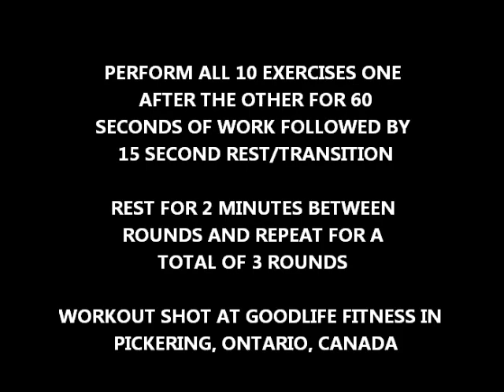MMA WORKOUT TO INCREASE EXPLOSIVE POWER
MMA Workout to increase Explosive Power and strength. Funk goes through a workout that helps you build explosive power and overall strength all important for MMA and Combat Fighters

FunkMMA WORKOUT EXPLOSION
Workout has a lot of great exercises to help increase your power and explosivenessin the ring

Perform each exercise for 60 seconds of work followed by 15 seconds rest..one after the other with no rest (do as many reps as possible with good form during the work period)

Rest for 2 minutes after you complete all 10 exercises and repeat for 2 more rounds - TOTAL 3 ROUNDS

Train with HIGH INTENSITY...TRAIN WITH A PURPOSE

FunkMMA WORKOUT - EXPLOSION

KETTLEBELL MAXWELL MANMAKERS (CLEAN-PRESS-BURPEE-PUSHUPS) 0:59
PLYOMETRIC SPLIT SQUATS 1:36
PIKE PUSH UPS 1:56
KNEES TO ELBOWS 2:12
DOUBLE KETTLEBELL SUITCASE SWING (OUTSIDE OF THE LEGS) 2:30
KETTLEBELL RENEGADE ROWS 2:49
KICK THRUS 3:08
BOX JUMP BURPEES 3:24
BENCH ABS IN AND OUTS 3:49
MOUNTAIN CLIMBERS 4:03